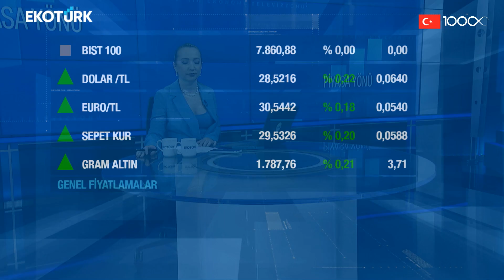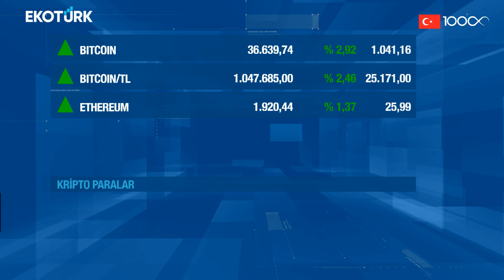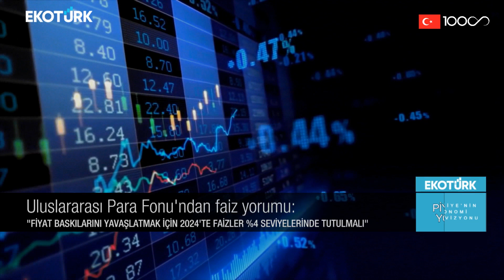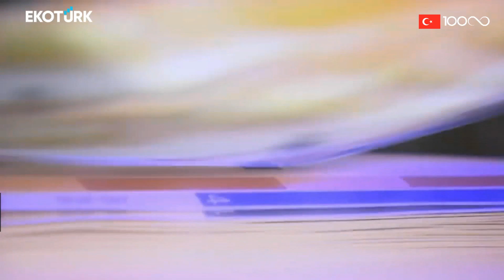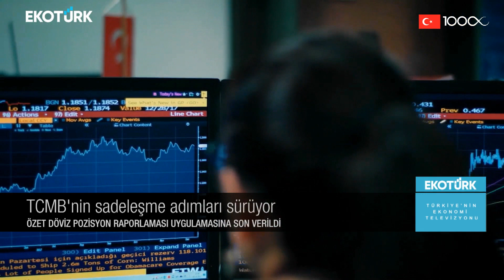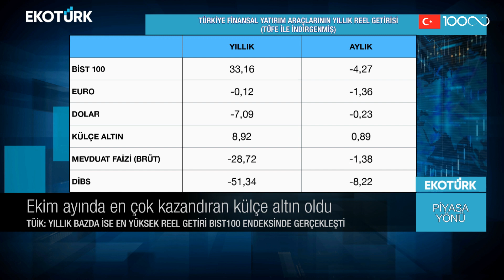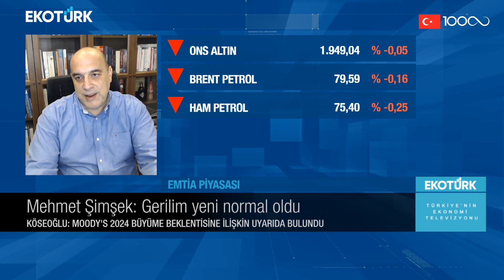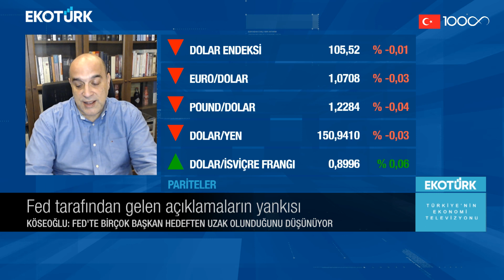FED Tarafından Gelen Açıklamarın Yankısı | Melis Kobal | Piyasa Yönü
Piyasa Yönü'nde Melis Kobal ve Burak Köseoğlu gündemin öne çıkan ekonomi haberlerini değerlendirdi.